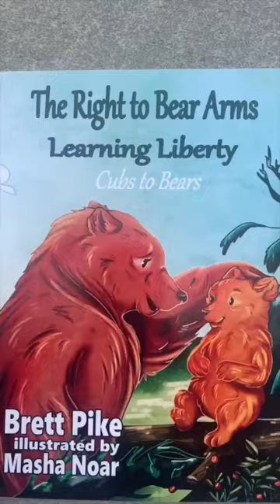DIAMONDS AND THE CLINTONS